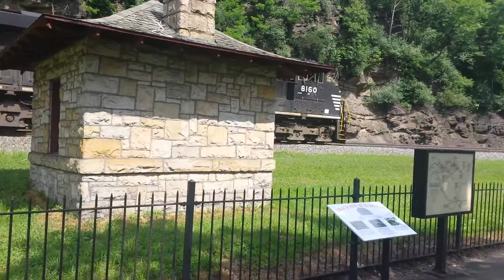Norfolk Southern loaded coal train descending Horseshoe Curve